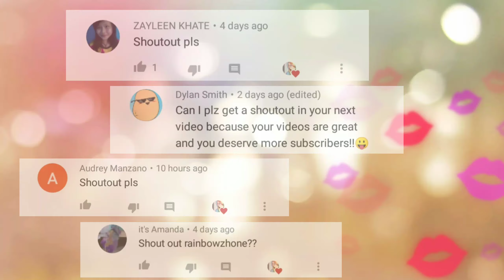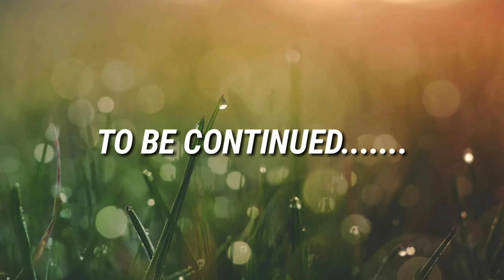Roleplaying in MeepCity (roblox).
Hi guys so today we did a short Roleplay in MeepCity as requested by one of our viewers and yeah we kinda did had fun ,it was great if this video gets more than 300 views we will do a part 2 ,😊 and if you enjoyed the video yourself please.